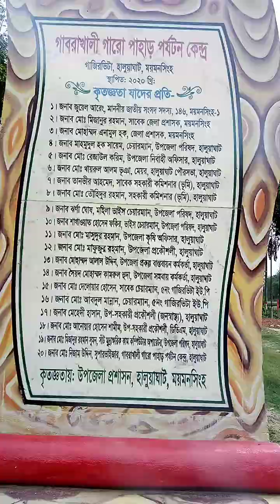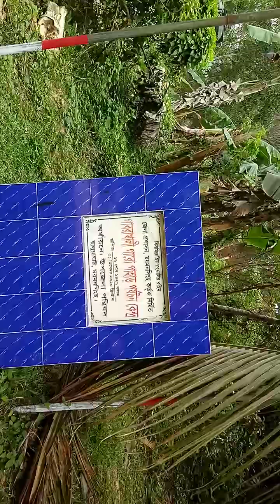টুর গাবরাখালী গাড় পাহাড় ময়মনসিংহ